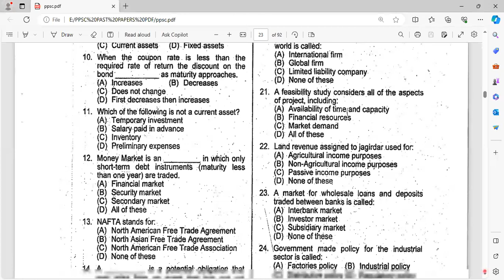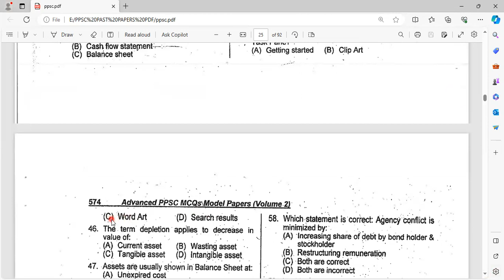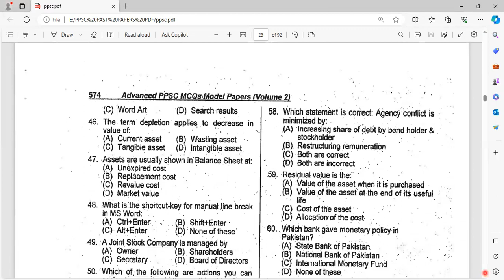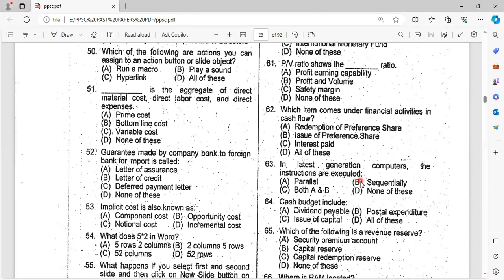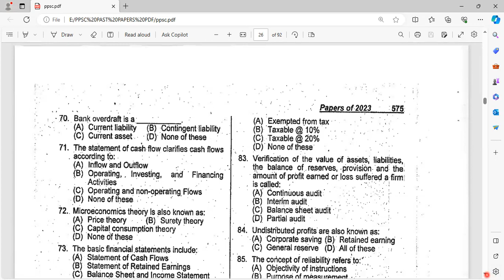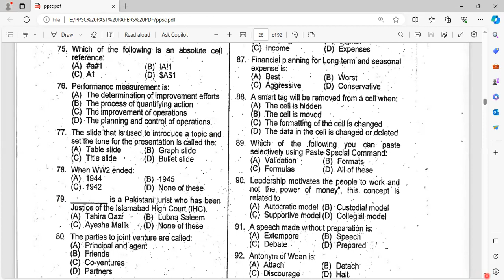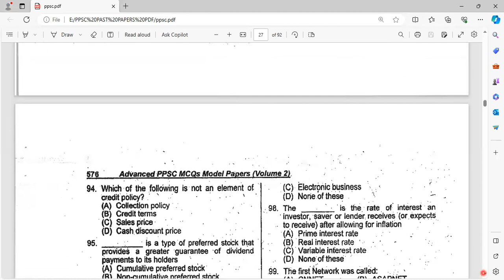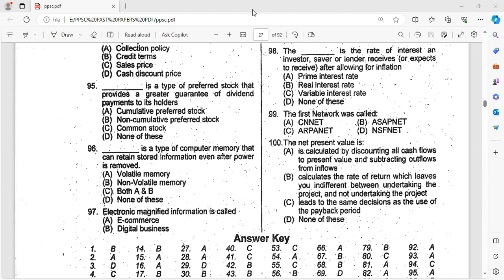ASSISTANT DIRECTOR ACCOUNTS | BUDGET | ACCOUNT OFFICER | AUDIT OFFICER (BS-17)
🌟        FREE      🌟

( PPSC FPSC NTS ) Past Papers Discussion Session

➡️ Session features

🔶 2023 PPSC PAST PAPERS
🔶2022 PPSC PAST PAPERS
🔶 2021 PPSC PAST PAPERS
🔶 2020 PPSC PAST PAPERS

➡️ Session is going to start on 25 DEC 2023

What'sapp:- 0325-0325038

✅ Share this link as much as you can...

@onetimeacademy ASSISTANTDIRECTORLABOURWELFARE BS-17 PPSCPastpapers PPSCjobs OnlinePreparation Gksyllabus ppsc fpsc FIA ASF ANF MOD Oceans World History